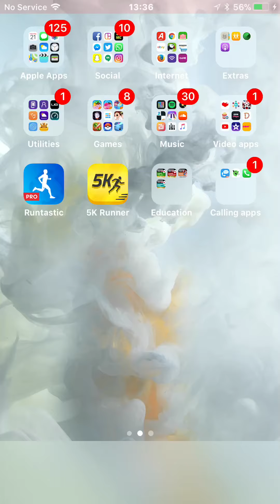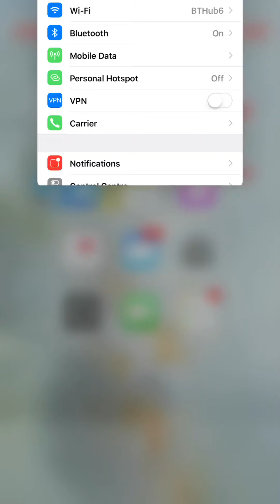Apple How To Turn On And Off Dark Mode On IOS 11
Today in this video I’m showing How To Turn On And Off Dark Mode On IOS 11.